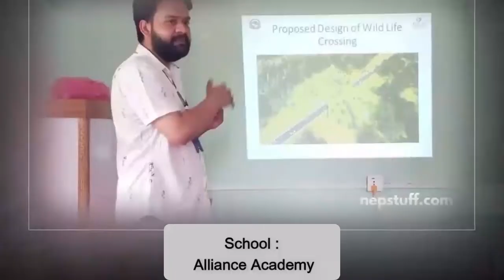Balen Shah Biography 2022, Girlfriend, Wife, Income, Family, Lifestyle, Award, House,& Net Worth